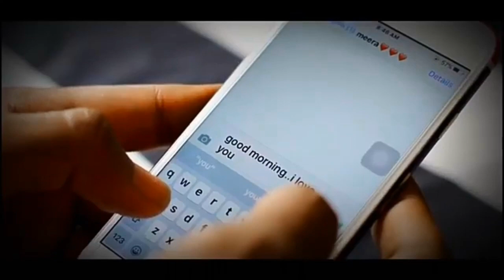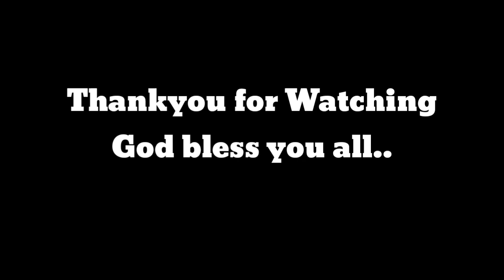LDR(Long Distance Relationship)|MAHIRAP BA?